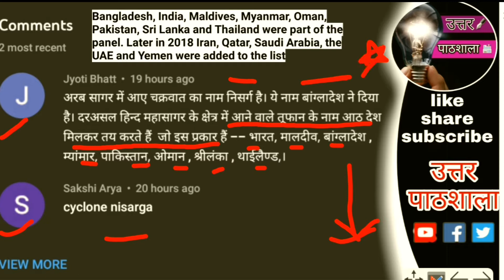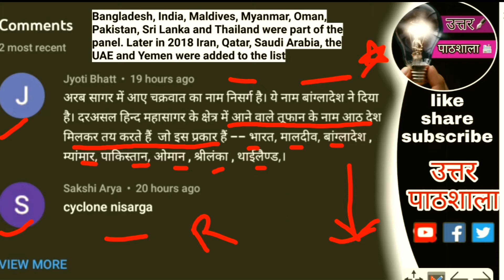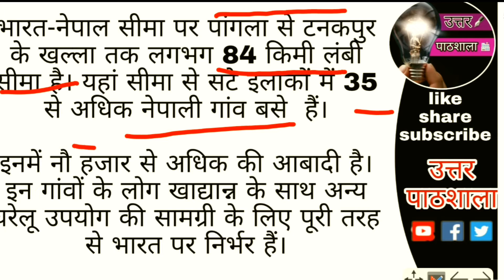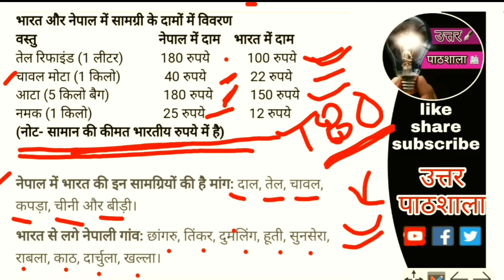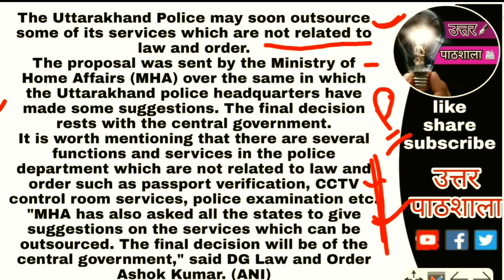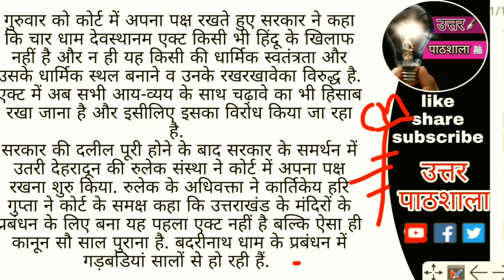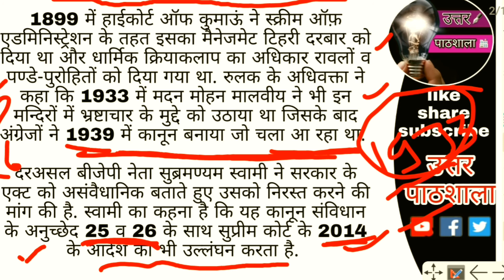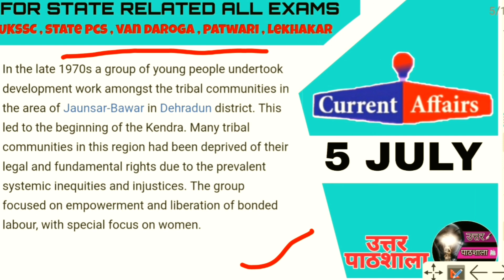उत्तराखण्ड करंट अफेयर्स || 5 july || uttarakhand current affairs and news analysis || 5 जुलाई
JOIN OUR NEWLY CREATED GROUP FOR UKSSSC ONLINE PREPRATION BATCH
FREE AND OPEN FOR ALL
we will organise quizzes for UKSSSC
only those aspirants who are interested in uksssc exam have to join

DAILY UTTARAKHAND NEWS AND ANALYSIS
UTTARAKHAND BASED TOPICS AND EVENTS
NEWS
DAILY NEWS OF UTTARAKHAND LIVE

Today on 5 july
We are disscusing on the various topics like
Smuggling of daily needs thorough india nepal border
Char dham devsthanam act in HC
IIT RURKI CREATES A NEW UNISAVIOUR FOR ALL DURING CORONA PANDEMIC

New jobs in uttarakhand
Police and health sector jobs in uttarakhand
Total news of 5 july
 covid- 19
Corona in uttarakhand

आज के महत्वपूर्ण विषय -
1. भारत से नेपाल में हो रही तेल नमक तस्करी जानें मूल्य
2. IIT रुड़की ने बनाया सेवियर , कोरोना के दौर में फायदेमंद
3. सरकार के देवस्थानम एक्ट पर चर्चा

 Uttar pathshala
उत्तर पाठशाला

The videos is most important for uksssc , state pcs , group c , patwari , lekhakar , constable , police , uk pcs , bed , and many more  exams